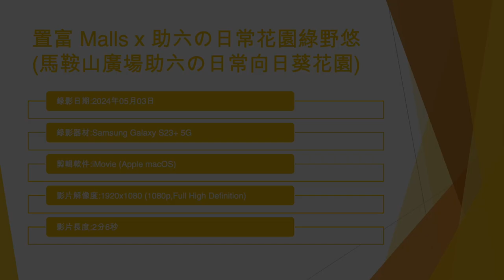置富 Malls x 助六の日常花園綠野悠 (馬鞍山廣場助六の日常向日葵花園) - 2024年05月03日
錄影日期:2024年05月03日
錄影器材:Samsung Galaxy S23+ 5G
剪輯軟件:iMovie (Apple macOS)
影片解像度:1920x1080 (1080p,Full High Definition)
影片長度:2分6秒